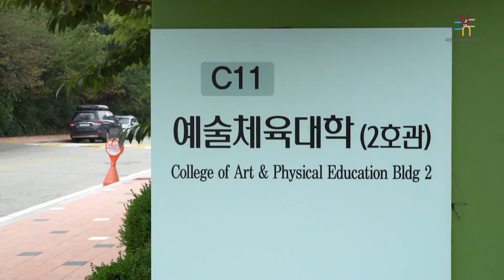[K_University]Department of Fine Arts and Design